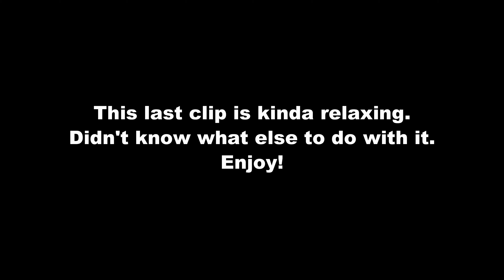Skyrim - A Few Random Crazy Minutes of Pointless Wandering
It's sort of Randomness, sort of A Few Crazy Minutes, and sort of Pointless Wanderings.  I found these clips buried away from several years ago (that seems to happen a lot).  Just call it Randomness 12.5 if you want.  ;)  I have no idea on the mod list.  There are so many and it's been so long.  Just check one of my Randomness videos, or ask and I'll try to answer!